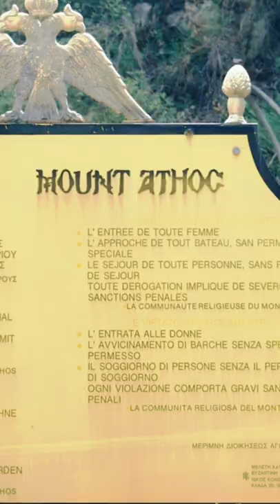The man who never saw a woman || Hindi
The man who never saw a woman
Mihailo tolotos
Mount Athos
Monk
Never saw a woman
In his entire life
82 year of life
Some information across the web

Said to have been born some time in 1856, Mihailo Tolotos did not see his mother as she died shortly after she gave birth to him. Not sure about his parental lineage, some men carried him and gave him to the Orthodox Monks at a monastery atop the Mount Athos. There he was raised and tutored, and he spent his life in the service of the monastery.
A law called Άβατον (avaton) in Greek, instated in the year of 1046 by the Byzantine emperor Constantine Monomachos, prohibits the entry of women atop the mountain. This law was placed so that the men living in the many monasteries could spend their lives in absolute celibacy with peace. The monks are of the opinion that the presence of women alters their path towards celibacy, and ultimately, spiritual enlightenment
Having very limited contact with the outside world, Tolotos (among many others) never met women as they were not allowed inside monasteries or on the mountain. Tourists were allowed, but only men, who came to experience the monastic life or to settle there as monks.
The news appeared in the newspaper dated the 29th of October, 1938.

Many of us lead our lives exploring the unknown and always reaching for further milestones in our quest for knowledge, but what would life be like if it was limited inside the four walls of a monastery?